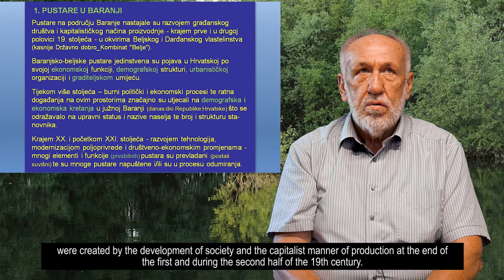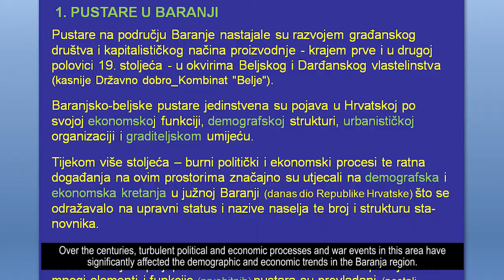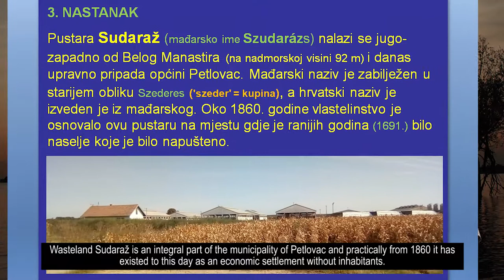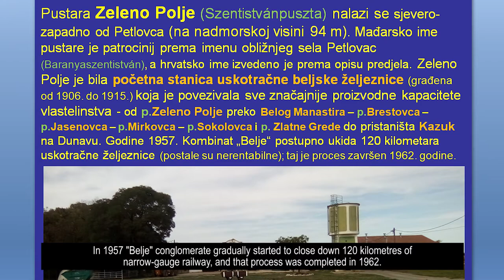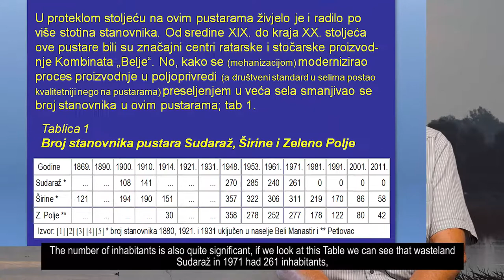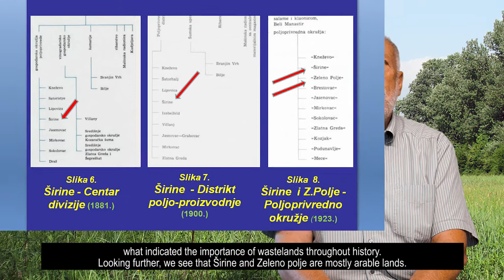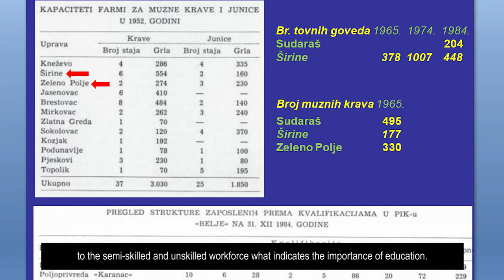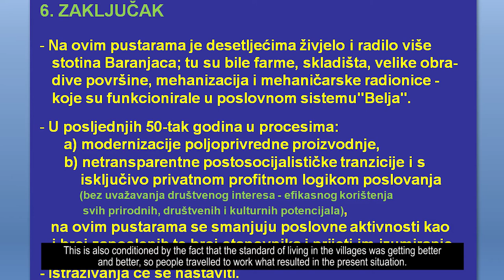Franjo Ambroš - Pustare u Baranji - Sudaraž, Širine i Zeleno Polje